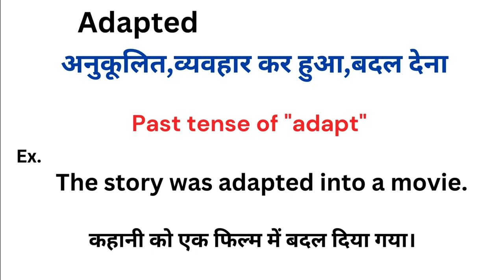Adapted meaning in hindi | Adapted ka matlab kya hota hai | Word meaning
Adapted meaning in hindi
Adapted ka matlab kya hota hai
english to hindi
word meaning
what is adapted
Adapted हिंदी अर्थ